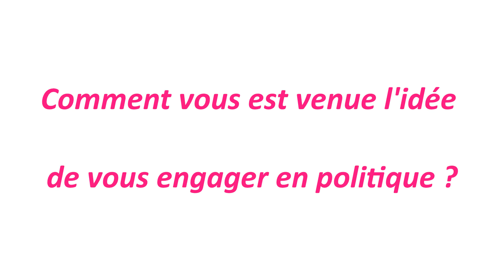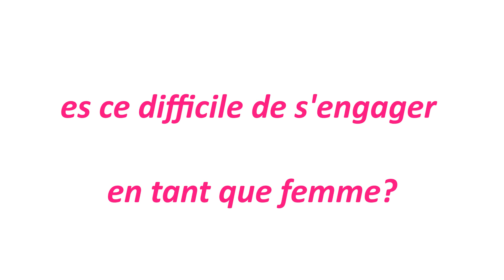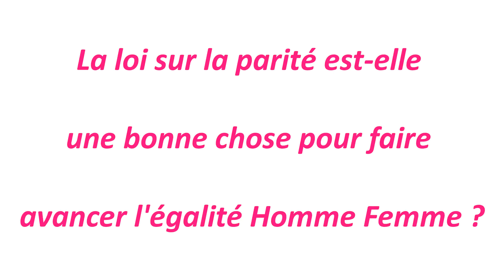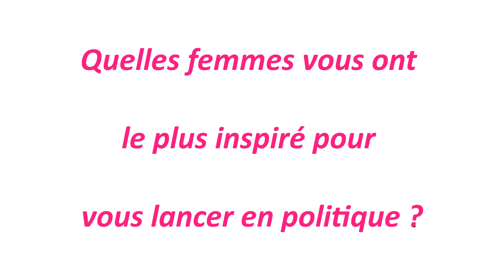Christelle Auregan nous parle de son engagement politique en tant que femme.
Interview de Christelle Auregan conseillère départementale de la Mayenne qui nous parle de son engagement politique en tant que femme lors de la journée internationale de la femme.